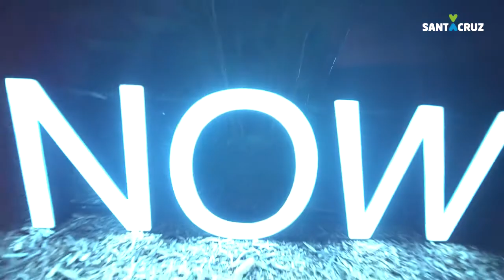Naturaleza Encendida, un espectáculo único que ensalza la belleza del Palmetum